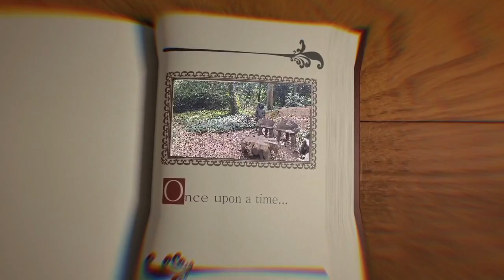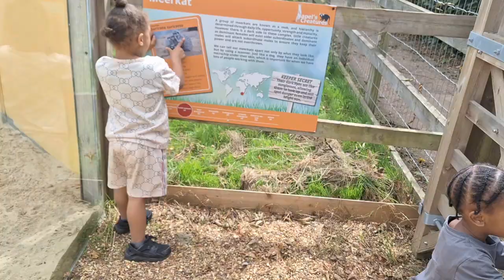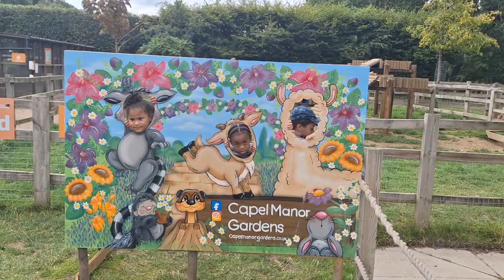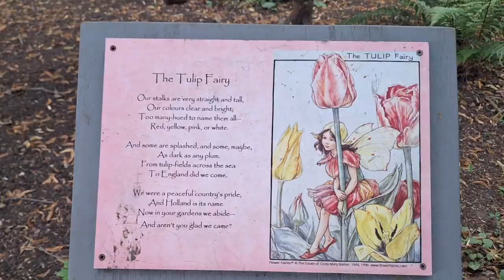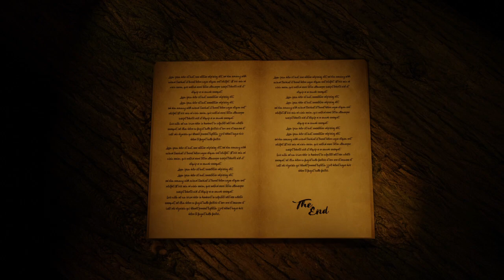Capel Manor Gardens (Part 2)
Our visit to Capel Manor Gardens with the family was a captivating and enchanting experience.